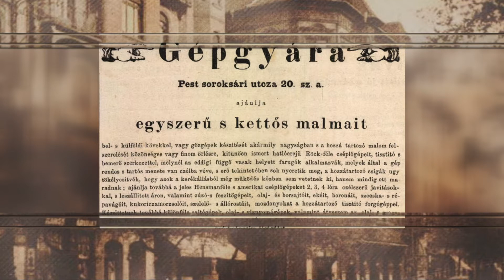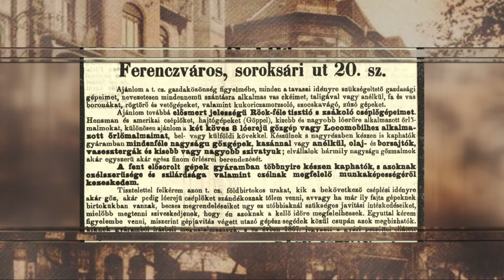9.tv - Ferencvárosi séták - Gépgyár a Ráday utcában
Sétánkból  megismerhetik az egykori gépgyárat, ami a Ráday utcában állt. A gyárat 1802-ben Röck István szitakészítő mester alapította.